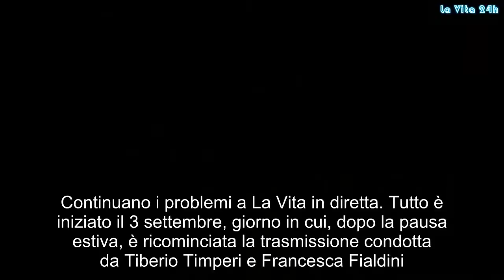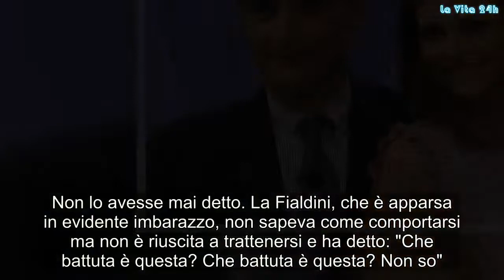Timperi-Fialdini, quella brutta voce. “Dietro le quinte…”. Ora arriva la verità | La prove del notiz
Continuano i problemi a La Vita in diretta. Tutto è iniziato il 3 settembre, giorno in cui, dopo la pausa estiva, è ricominciata la trasmissione condotta da Tiberio Timperi e Francesca Fialdini. Facciamo un riassunto per chi non avesse visto la trasmissione quel giorno. La Fialdini era un po’ mogia, triste per aver preso un "29" all'esame universitario con Maurizio Costanzo, che, tra le altre cose, era presente in studio. Timperi voleva fare lo spiritoso e ha commentato così, non facendo altro che mettere il dito nella piaga: "Hai preso 29 perché eri raccomandata, sennò prendevi 23". Non lo avesse mai detto. La Fialdini, che è apparsa in evidente imbarazzo, non sapeva come comportarsi ma non è riuscita a trattenersi e ha detto: "Che battuta è questa? Che battuta è questa? Non so". Era infuriata. Ma era pur sempre in televisione e non ha potuto esternare tutta la sua rabbia verso Timperi come avrebbe voluto. Timperi, dopo la gaffe, si è avvicinato alla Fialdini, l’ha baciata e le ha ribadito che stava scherzando…
Ma evidentemente la faccenda non si è conclusa lì. E pare infatti che tra i due ci siano ancora molte tensioni, lo ha rivelato il settimanale Oggi. La questione, tra le altre cose, non ha lasciato indifferente il pubblico che si è schierato dalla parte della Fialdini umiliata pesantemente da Timperi. Sono passate circa tre settimane da quell’avvenimento e in un’intervista rilasciata al settimanale Grazia, la Fialdini è tornata a parlare dell’offesa ricevuta dal collega: “Arrivare a pretendere in diretta le scuse da un collega, anziché ignorare l’accaduto, non è stato facile”.
La Fialdini ha sofferto profondamente per quel che è accaduto e il pubblico è tutto dalla sua parte. Intervistata da Grazia la Fialdini ha rivelato che le donne in televisione, ma anche altrove, non fanno carriera pretendendo scorciatoie: “È arrivato il momento di valorizzarci, di sottolineare le competenze e le fatiche di tutti i giorni, di lottare contro gli stereotipi e le categorizzazioni” ha detto sicura di sé. C’è da dire che sicuramente Timperi non ha detto quella frase per offenderla
Senz’altro voleva solo fare una battuta ma è stata una cosa infelice perché ha toccato un tasto evidentemente dolente per la conduttrice. Su ‘Nuovo’, come se non bastasse, Maurizio Costanzo ha bocciato la conduttrice con un sonoro quattro in pagella, poiché in un programma che si rivolge ad un pubblico eterogeneo, i conduttori dovrebbero sempre misurare il linguaggio. A ogni modo la questione, come ha spifferato Oggi, non è ancora risolta. Anzi, pare che per sanare il rapporto tra i due (ormai fatto di battibecchi e frecciatine), sarebbe stato necessario l’intervento della Rai. La Fialdini, però, su Instagrama ha smentito tutto. Dove sarà la verità? Gossip, # LaVita24h,